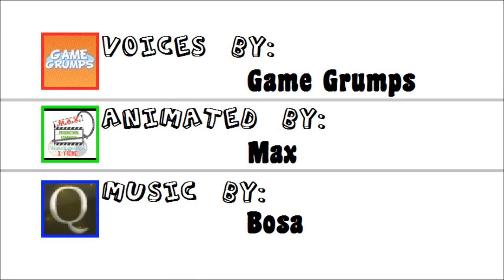Game Grumps Animated - JonTron's Achievements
Another Game Grumps animation!